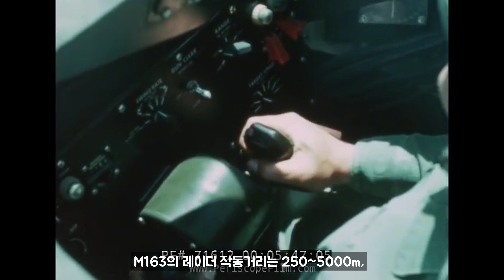M163 벌컨 - 워썬더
20mm 벌컨 기관포를 사용하는, 미국의 자주대공포 M163 입니다.